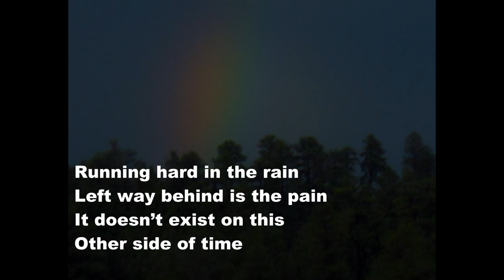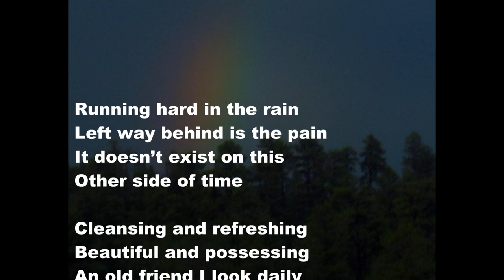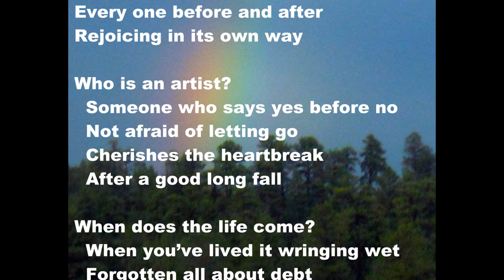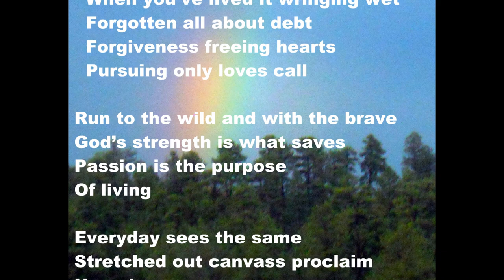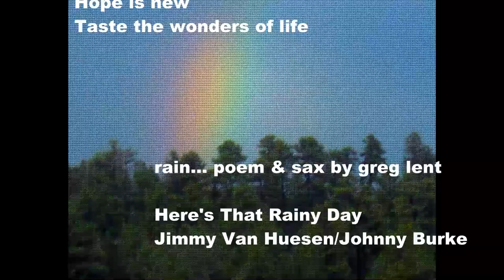blues / jazz music rain... poem and sax by greg lent.. here's that rainy day song - greg lent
blues / jazz music Heres that rainy day... poem and music arrangement greg lent
alto sax greg lent

I found this old poem... the real book was open to rainy day... it was raining... simple as that.